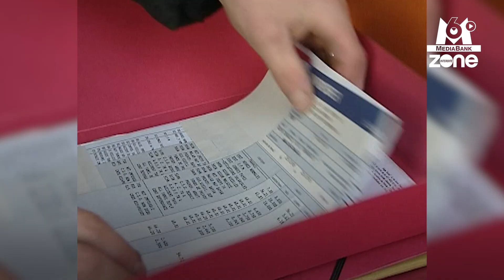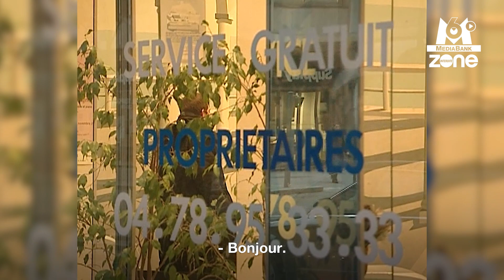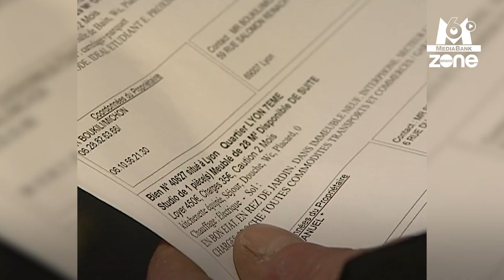Il vit dans son camion 😮 // Extrait archives M6 Video Bank //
Un quart des personnes sans domicile fixe en France n'ont jamais cessé de travailler.
En 2008, Zone Interdite rencontrait Paul qui, malgré son travail, ne trouve pas de logement et dort dans son camion...
Mardi 17 octobre était la journée mondiale du refus de la misère, instaurée par l'ONU.